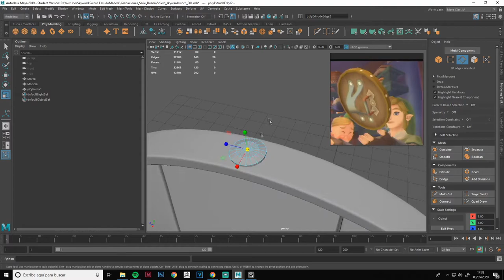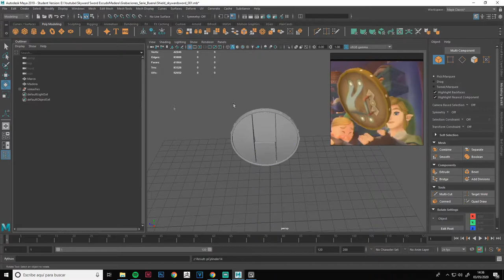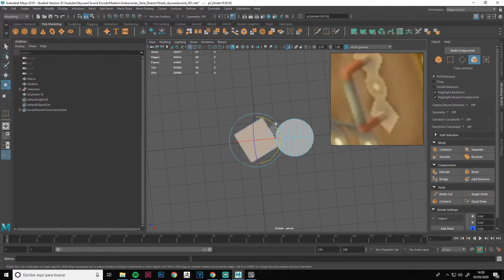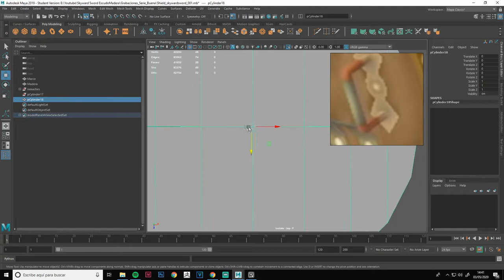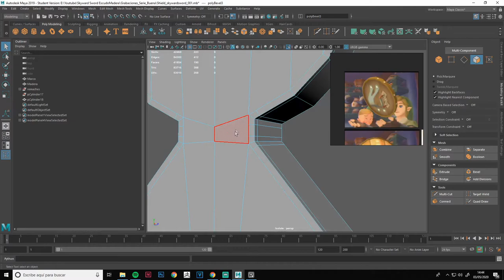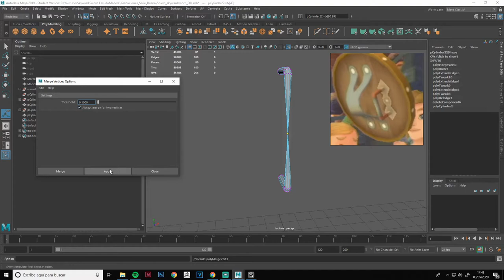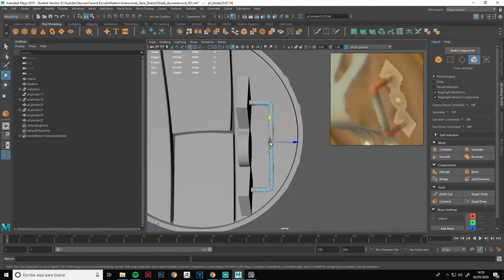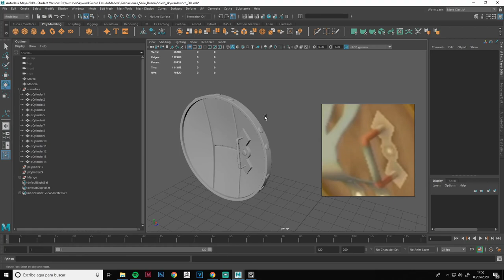Como MODELAR en MAYA 2019 | ESPAÑOL #3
Ey, muy buenas Artistas, recordad que tenéis vídeos mas avanzados en la lista de reproducción, y que el wireframe os acompañe!